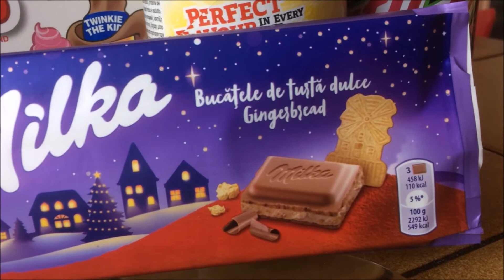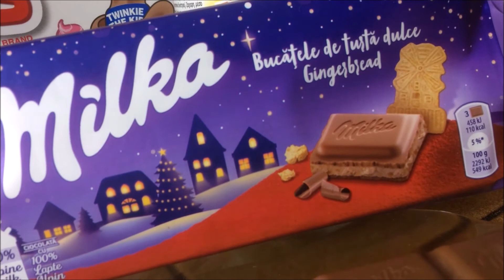MILKA Gingerbread Chocolate bar - Usfoods72 Romania.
MILKA Romanian Gingerbread Chocolate bar.
Le meilleur de Roumanie est sur Usfoods72 !!!
Chocolat Roumain MILKA au Pain d'Epices.